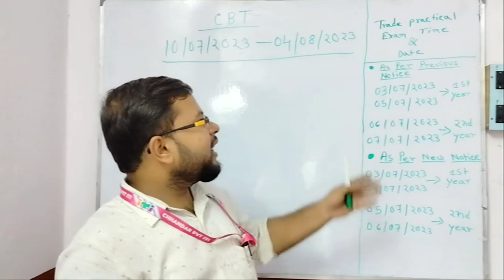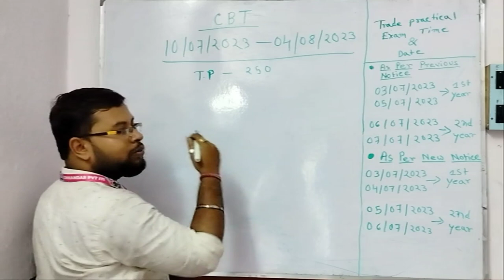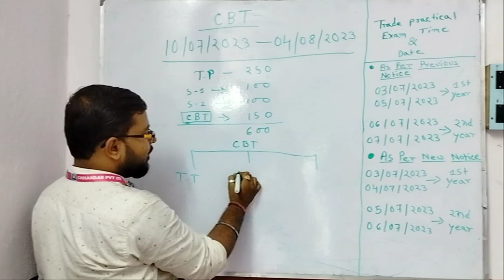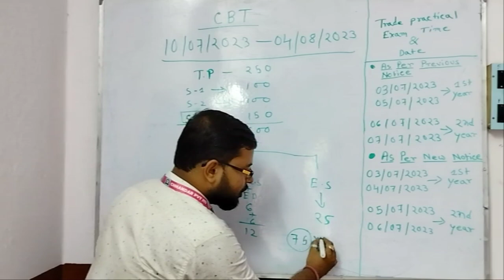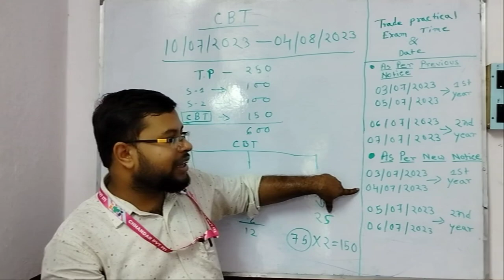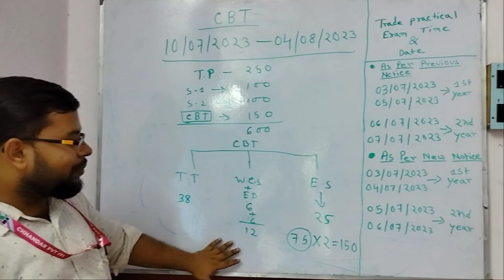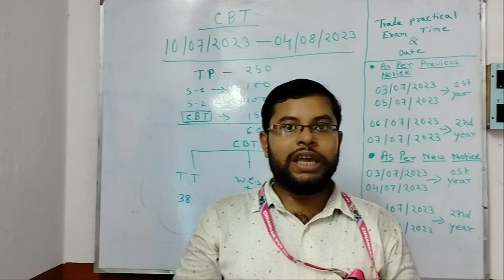AITT FINAL EXAM 2023 || EXAM DATE CHANGE || SYLLABUS PATTERN || CHHANDAR PVT. ITI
Video Name:    AITT FINAL EXAM 2023 || EXAM DATE CHANGE || SYLLABUS PATTERN ||